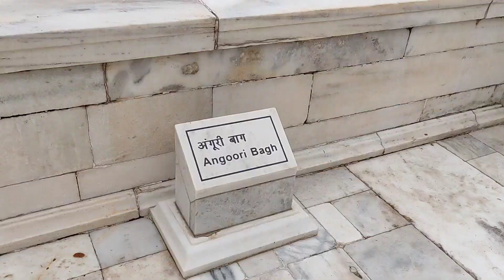Agra fort new video || Agra tour || Agra fort vlogs 2021 || Nitish rai vlogs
Hi friends

About the video - नमस्कार दोस्तों आज की इस वीडियो में मैंने आगरा किला का टूर किया हूं और आगरा किले के बारे मे कुछ जरुरी जानकारी भी दिया हूं आगरा किले का इतिहास जानने के लिए वीडियो को पुरा देखे धन्यवाद 🙏🙏

Hi friends, in today's video, I have toured Agra Fort and have also given some important information about Agra Fort, to know the history of Agra Fort, watch the video in its entirety. Thanks 🙏🙏